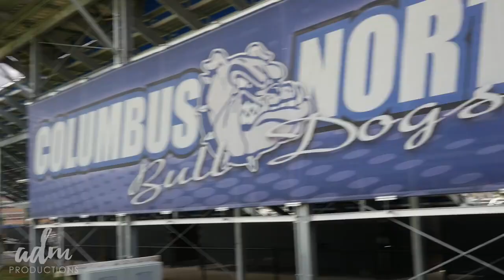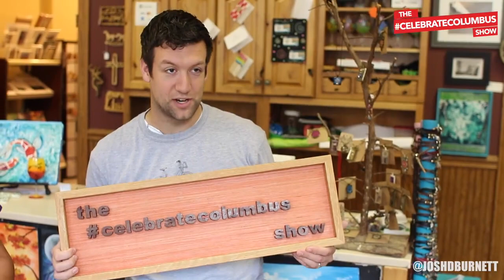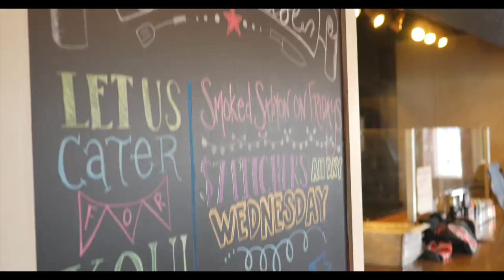Episode 10- Columbus Tri-State Artisans